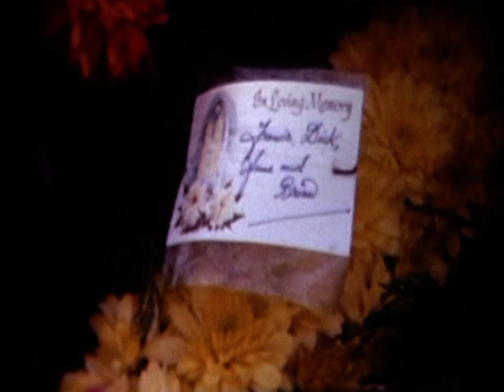Swimming Pool & Misc filmed sometime between 1952-1973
Grandad's cinefilm, footage from 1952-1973. I'd suggest for all of these videos having the music of Molly Drake on in the background. For copyright reasons, I wasn't able to add her songs to the video.